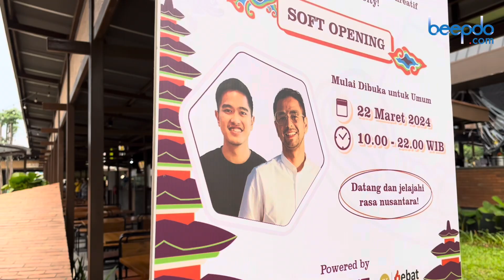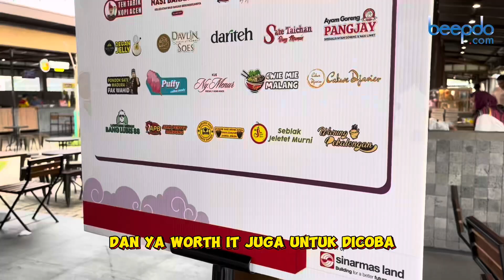Pas nih buat bukber… cyusss